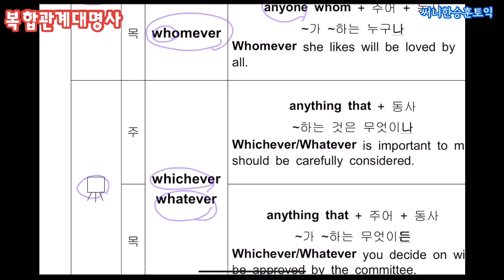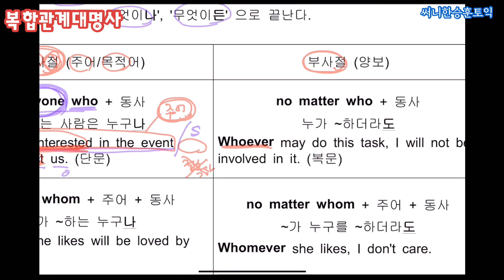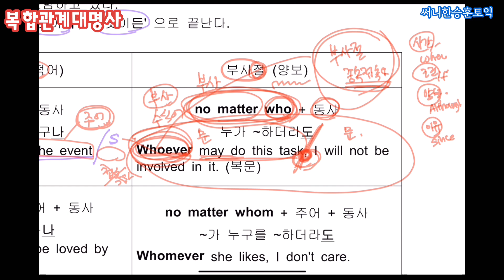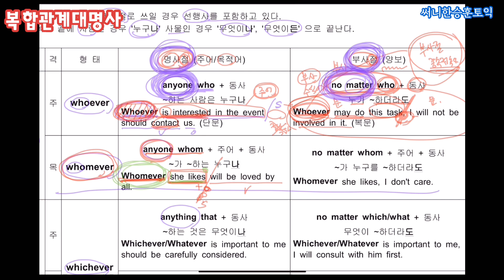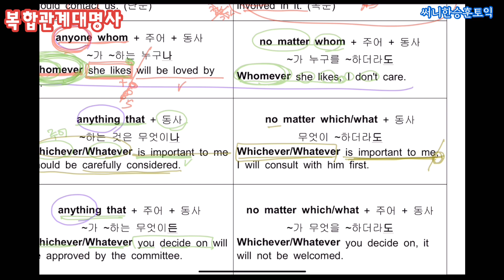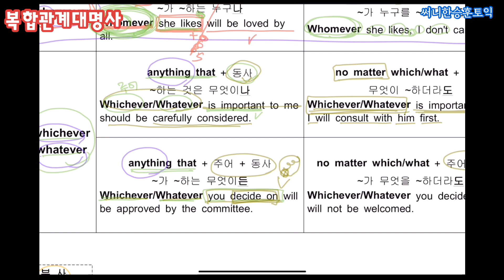토익문법 복합 관계대명사 6분 컷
★최단기 토익990점 목표점수 달성★
    (700점에서 990만점까지)
네이버로 "토익과외 한승훈"을 검색해 보세요!

토익자유게시판 Q & A (질문 및 답변) (1대1 / 오픈채팅방)